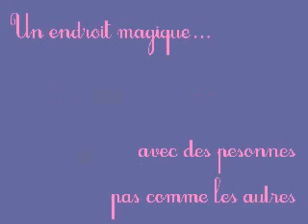Le poney club des Hirondelles